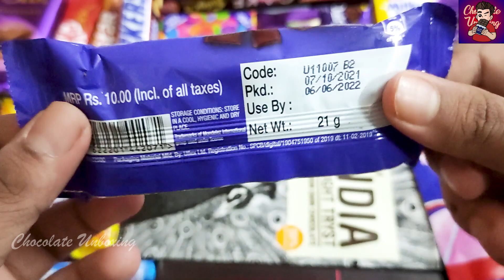Some Lots Of Candies | Cadbury Chocolate And Cakes | Chocolate Unboxing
In This Video I Am Unboxing Cadbury Chocolate And Cakes
lotsofcandiesandchocolates
lotsofcandieskinderjoy
newlotsofcandies
buyinglotsofcandies
lotsofcandyorcandies
howtogetlotsofcandiesinpokemongo
howtogetlotsofcandiesinroyalehigh
howtogetlotsofcandiesinroyalehigh2021
alotofcandies
alotofcandiesenespañol
lotsofcandyorlotsofcandies
choclates
chocolates